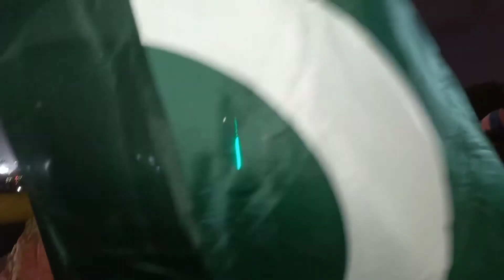PTI jalsa in karachi 😜 😀 😉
Hey Everyone!

Please..

want to thank each one of you who made this possible!! I Love you all!❤🧡💛💚💙🤍💜🤎🖤

⁸
Our channel more video blow link.